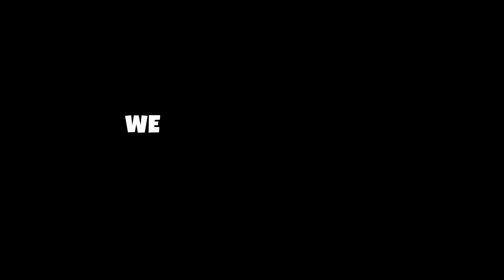🚀 FINAL BATTLE vs TEAM ROCKET 🚀 Pokemon GOLD 30 Fan Series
Gold, Silver, Kris. ASSEMBLE!

Another fan art series of mine is going! This is the episode 30 of Gold series. Final battle vs team rocket! We are on endgame now! Johto, Hoenn and Sinnoh join forces to save Lugia, Ho Oh and the legendary beasts and defeat team rocket once and for all! Silver redemption is close.